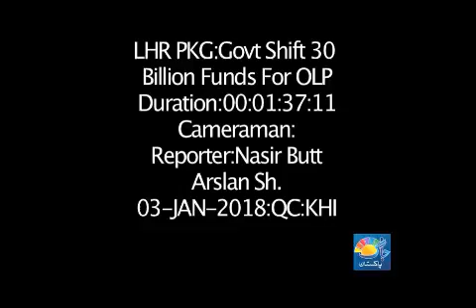Billions of funds for orange line train